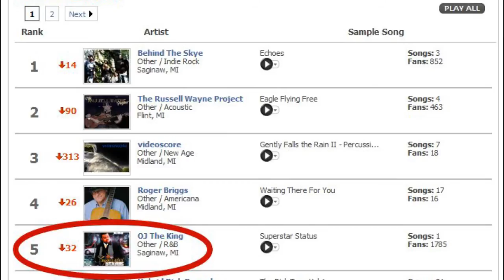T-Pain ft.OJ The King - Motivated *VIDEO* HD *EST*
Motivated Contest Entry! + 2010 Achievement Video

OJ The King

Visuals By Tyler Moncrief